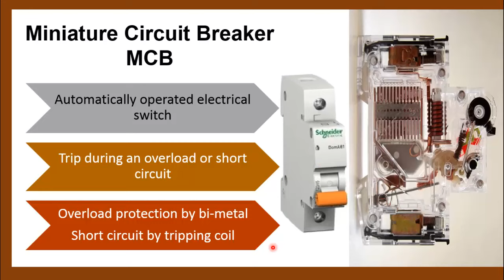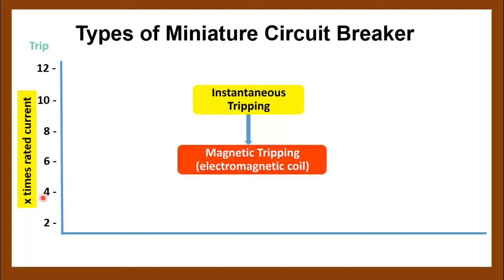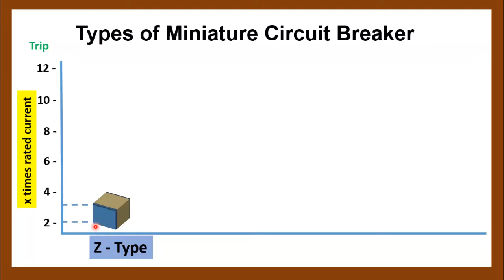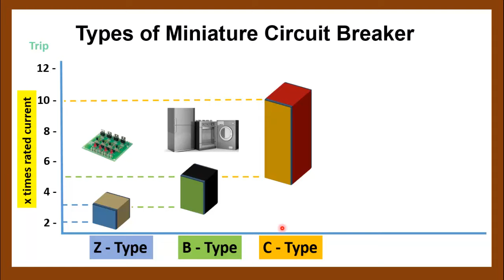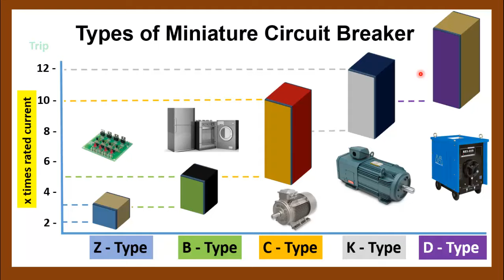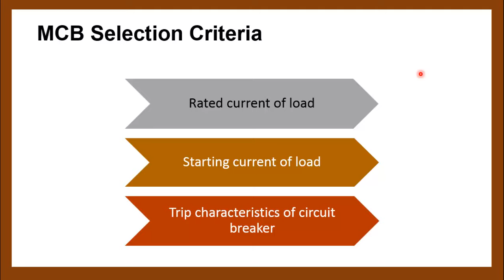MCB Types and their Applications || Types of MCB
Miniature circuit breaker comes in different types and it is indicated by a single letter on MCB frame. Types of MCB are B type, C type, D type, K type, and Z type. In this video I will explain what is the main difference between all MCB types and which MCB is to use  depending on load requirement otherwise it would cause nuisance tripping.